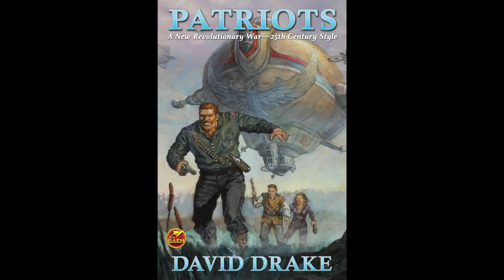BFRH: David Drake on Patriots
David Drake discusses the young adult edition of his science fiction novel Patriots. And more from the pen of Drake, with part nineteen of the complete audiobook serialization of David Drake’s The Sea Without a Shore.